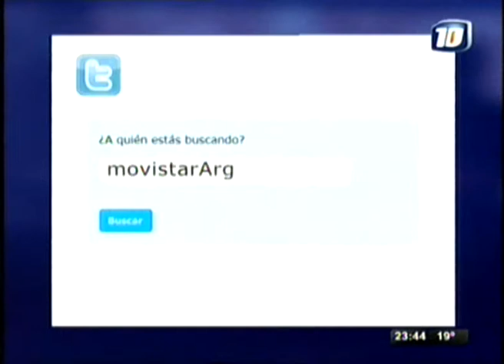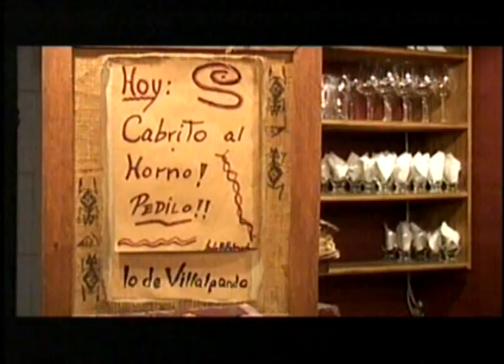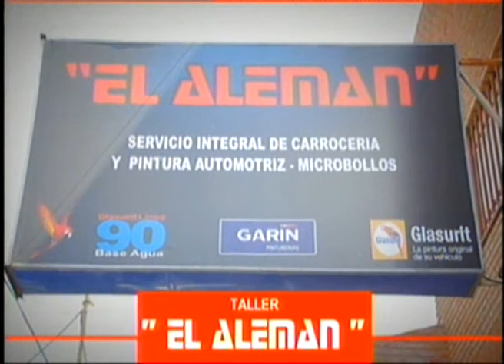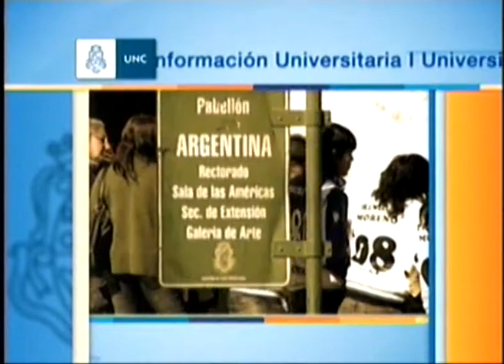Más Vale Tarde 13-02-14 (Programa Completo)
Thelma y Nancy, Máximo Ortiva Facho, Germans Travel, Iglesia Radical del Séptimo Día y mucho más. Además, cierra el programa la banda de rock Géminis.